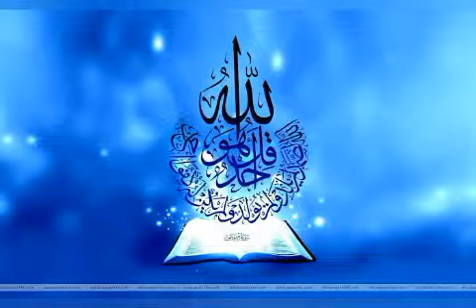Ye Meri tammana ha Mar jaon Madine man by Ali Haider | new naat | best naat of 2019